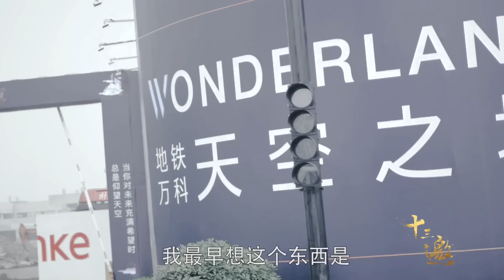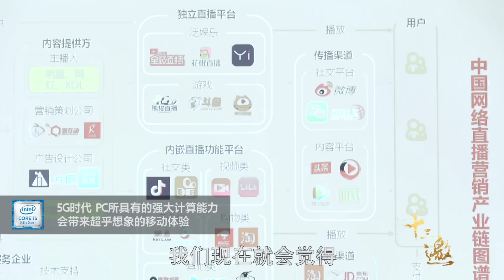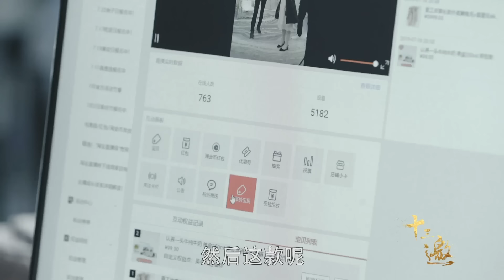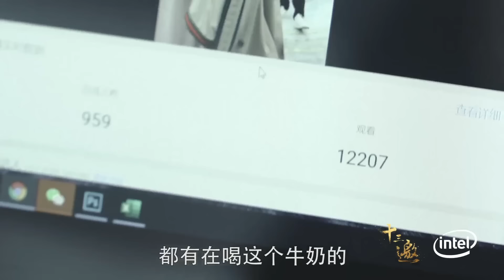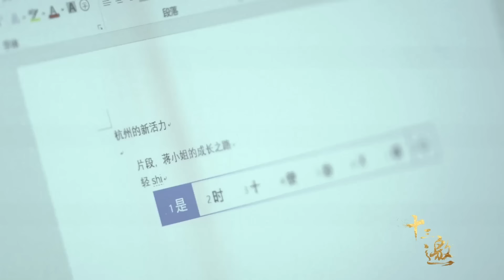楼市出现“三连降”，2024年房子或迎来“贬值潮”，吴晓波6字透底